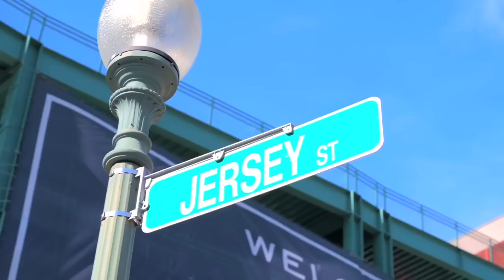99 MPH at 17 Years Old: Top MLB Prospects on Velo Tips, Recruiting, & Adversity | The Show Podcast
Boston Flannery & Charlee Soto joined us at the Area Code Games in San Diego, CA this week to talk being top rated MLB prospects, how to gain velocity, what it's like to throw 95+,  pressures of being an athlete, social media, AND MORE. It was a great episode and I think a lot of people will find value from it. 💯

Huge thank you to Area Codes for inviting us out to make content all week. Amazing experience and really was a special time. Their page is  @StudentSports  if you want to peep full-length replays of games in the tourney. YESSIRRRRR!!!  :D

TIME STAMPS ⬇️
0:00 Welcome to Episode 18!
0:49 What will it take to throw 100 MPH? (Velo Advice) *
2:49 Recruiting Process & How to get recruited *
5:44 Weekly Training Routine *
8:40 Experience @ Area Code Games?
10:39 Boston’s Mindset Routine
14:05 Importance of Building a Personal Brand
17:23 Dealing w/ Hate on Social Media
21:29 Where do you see yourself in 1-3 years?
23:18 The mindset for success & overcoming adversity
25:03 Final Thoughts 💯